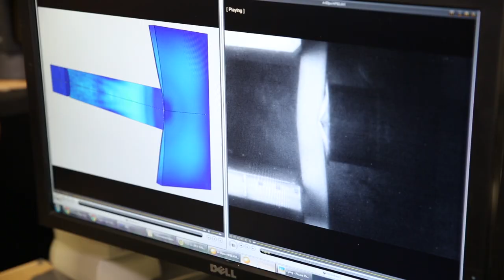Allow ME to Introduce: Min Zhou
"Allow ME to Introduce..." is a series of videos introducing the faculty of the George W. Woodruff School of Mechanical Engineering at Georgia Tech.